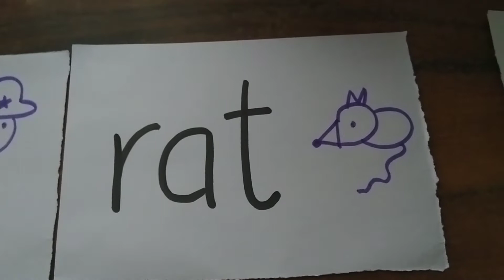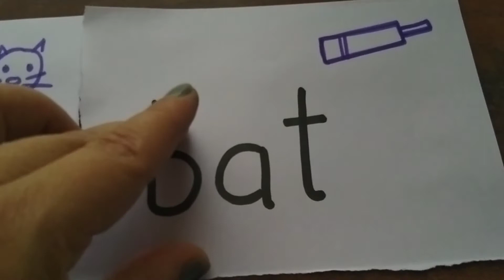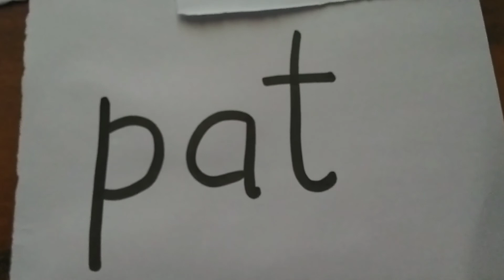CVC | AT family words Three Letter words Kids easy learning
In this video I have shared some daily practice English worksheets for LKG, UKG, Kindergarten, Preschool kids. These activity sheets include writing and reading practice for AT, AP words. I`ll covered AD, AG, AM, AN, AP, AR & lot more worksheets in upcoming videoes.
These are the first step in helping kids learn how to read.

I hope you find this video helpful and informative & please share your feedback in the comment section below.